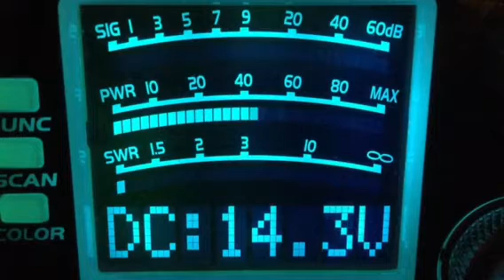CB28-1-21-18--Capt. Lou-Ga,Kill Billy-Va,Catfish-Va,Carolina Kidd-Nc,Dive Bomber-?,122-Me,D Rail-Ga